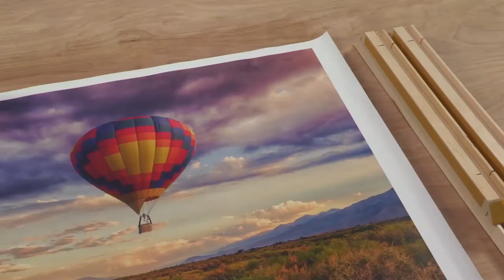Quick Look: Rolling Coating on Matte Canvas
Insider Tips for Rolling Coatings on Canvas. If you’re in the business of printing canvas, you likely understand the importance of adding a coating to aqueous-printed canvas media. A coating stops the canvas from cracking and provides consistent results when stretching the finished piece.